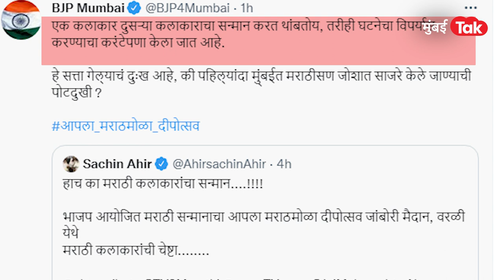Rahul Deshpande यांचा Mihir Kotecha यांनी भाजप दीपोत्सव कार्यक्रमात अपमान केला का? | Sachin Ahir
भाजपनं वरळीतल्या जांबोरी मैदानात मराठी दीपोत्सव कार्यक्रम आयोजित केला. या कार्यक्रमात भाजपनं मराठी कलाकारांचा अपमान केल्याचा आरोप शिवसेना (उद्धव बाळासाहेब ठाकरे) गटानं केलाय. हिंदी कलाकारासाठी राहुल देशपांडेंचं गाणं थांबवण्यात आल्याचा आरोप ठाकरे गटाचे आमदार सचिन अहीर यांनी केला. त्यांनी एक व्हिडिओही ट्विट केला. त्यात राहुल देशपांडेंचं गाणं सुरू असताना टायगर श्रॉफ येतो...त्यानंतर भाजप आमदार राहुल देशपांडेंचं गाणं थांबवताना दिसतात. राहुल देशपांडेंचा खरंच अपमान झाला का?